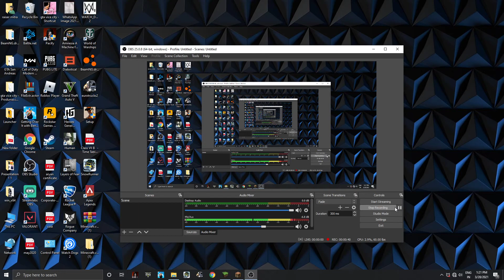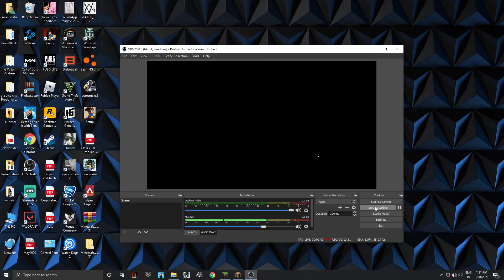MY FIRST DIAMOND HOUSE IN MINECRAFT ( AMAZING ARYAN ) TAKES 9 HOURS TO BUILT!!!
L I K E , S H A R E A N D S U B S C R I B E I F Y O U A R E N E W.

- AMAZING ARYAN